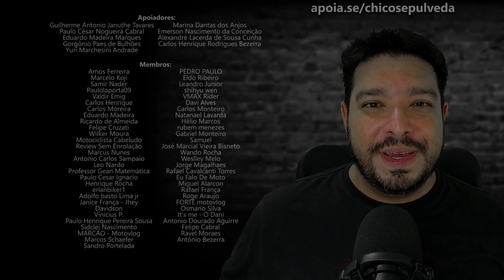Shineray SHI175 - Ajustes e impressões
Black Boots
Calçados com estilo, conforto e segurança